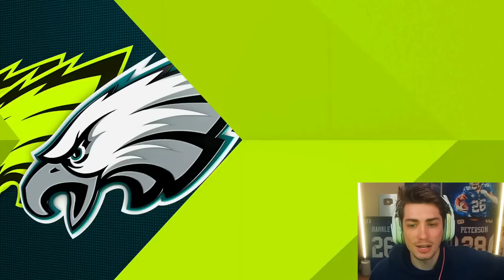We have the NEW BEST Tight End in the NFL